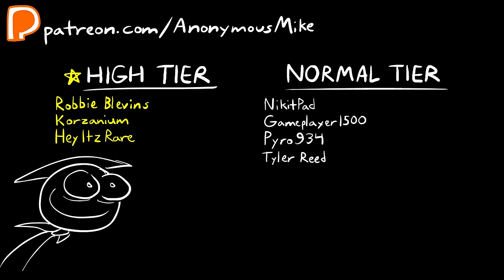MatPat's Final Theory for real this time guys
AUDIO
- Voiced by Eric Stilwell (my brother)